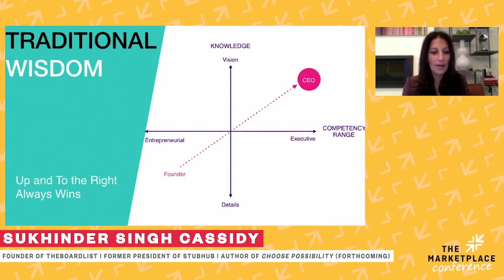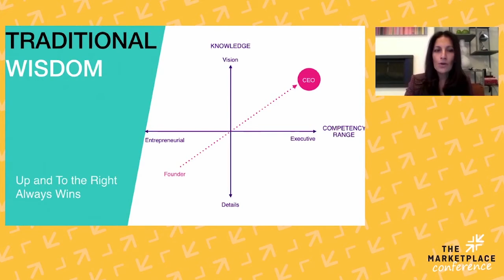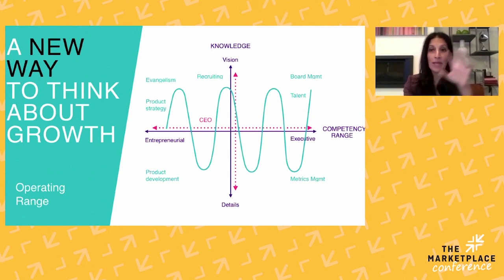The Key Principle for Effective Leadership | Sukhinder Singh Cassidy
There is a notion of the journey from founder to CEO. But on-the-ground, this journey rarely pans out in a linear fashion, says Sukhinder Singh Cassidy: a leader with over 25 years of experience founding, scaling, and advising companies like Google, Amazon, and StubHub. What she’s discovered along the way is the conventional leadership wisdom we so often hear doesn’t necessarily serve executives hoping to take themselves, their teams, and their organizations to the next level.

In this powerful presentation, Singh Cassidy debunks overly simplistic business advice with no grasp on reality. In its place, she offers an actionable roadmap for how to become truly multifaceted leaders who can attune to their companies’ needs—even if that means venturing outside their comfort zone.

With credentials running and scaling teams from day one—running multi-billion dollar, global organizations with thousands of employees—Singh Cassidy has unique insight to what makes a great leader. She offers her wealth of experience in a way that is fresh, engaging, and most of all, motivating for anyone hoping to maximize their growth.